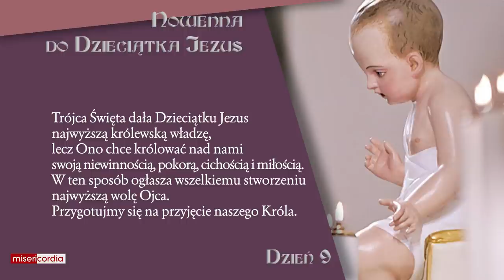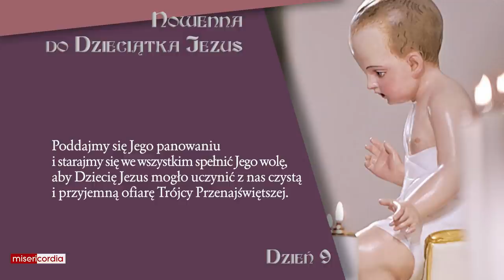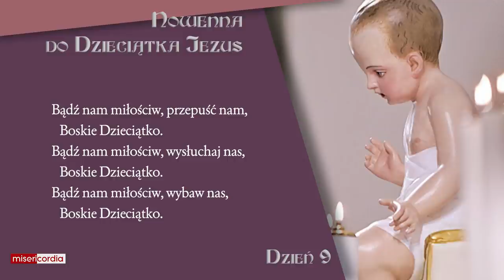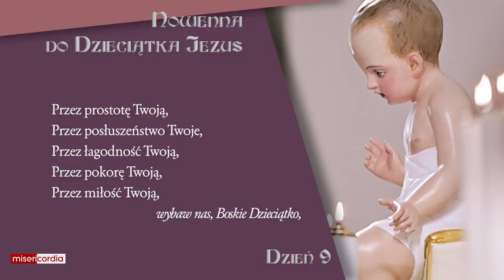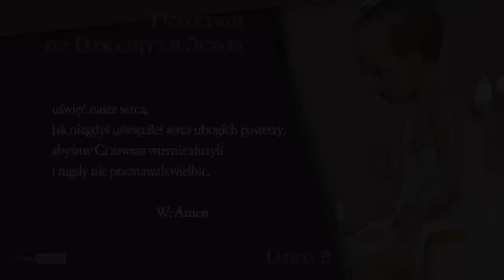Nowenna do Dzieciątka Jezus | dzień 9